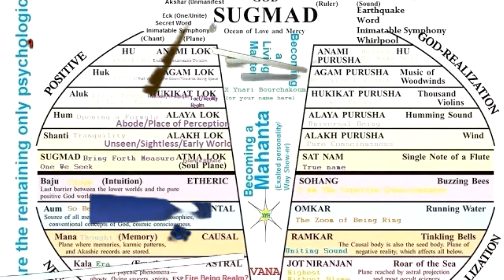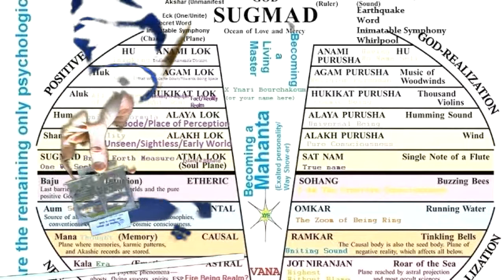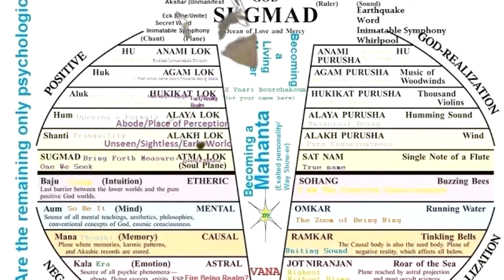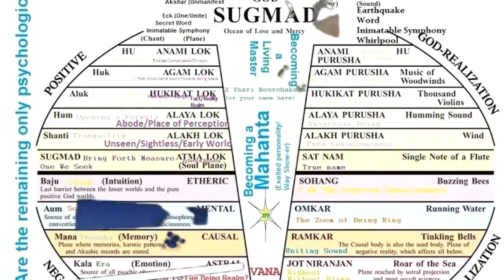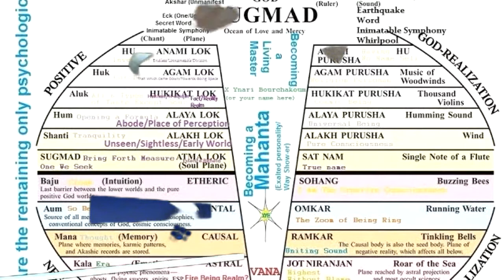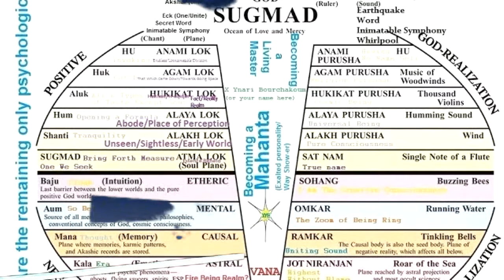Faux ECK Worldwide Seminar Youth Ask Modern Prophet Harold Klemp: Past Lives Dreams, and Soul Travel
My Faux ECK Worldwide Seminar continues upon Youth Ask A Modern Prophet About Life, Love, and God by Harold Klemp of Eckankar: Past Lives, Dreams, and Soul Travel